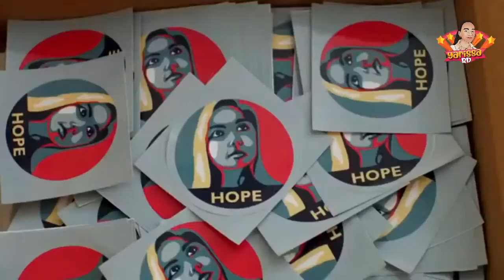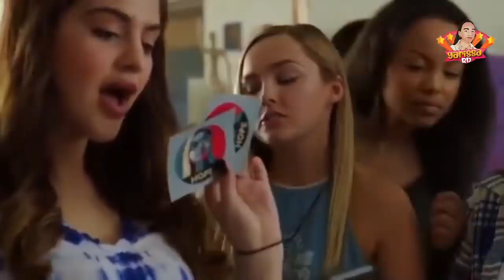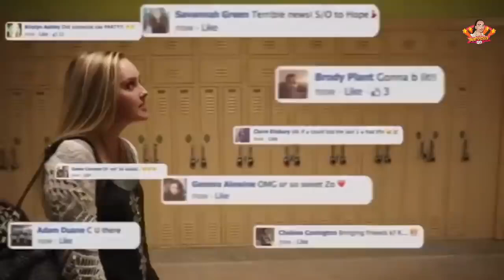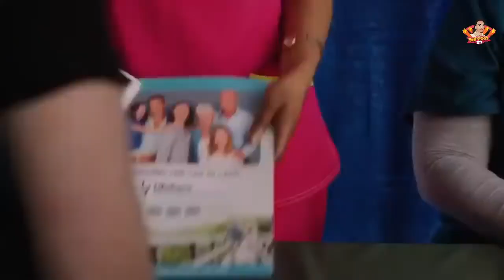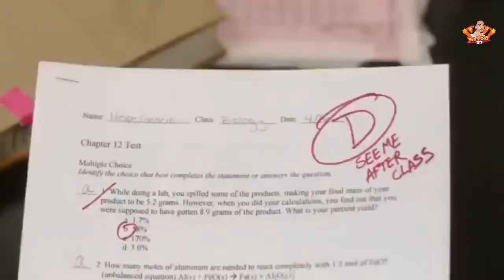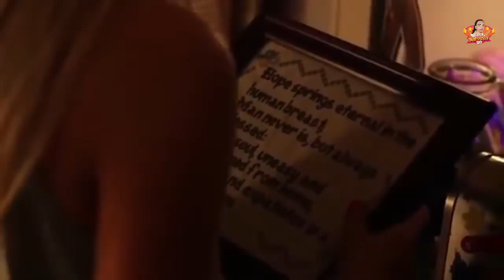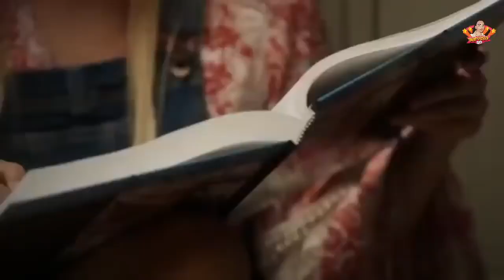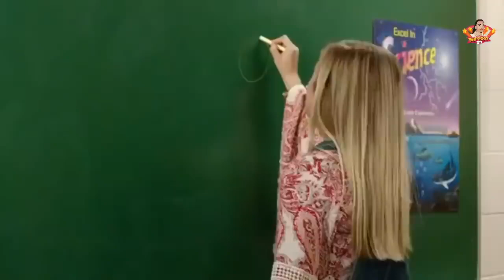HOPE - LUCHA CONTRA EL CANCER - PELICULA COMPLETA EN ESPAÑOL ( HD PELICULA 2021 NETFLIX